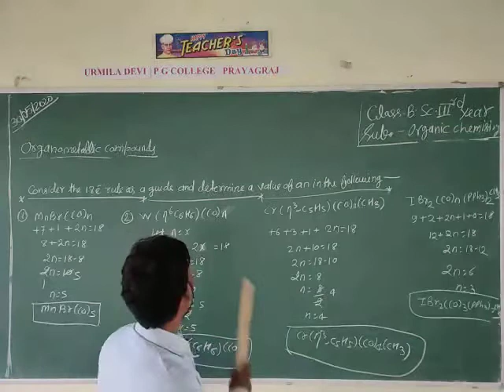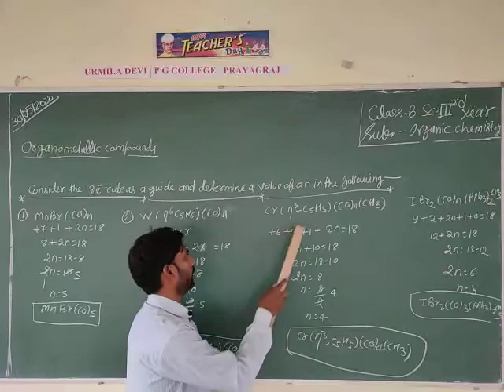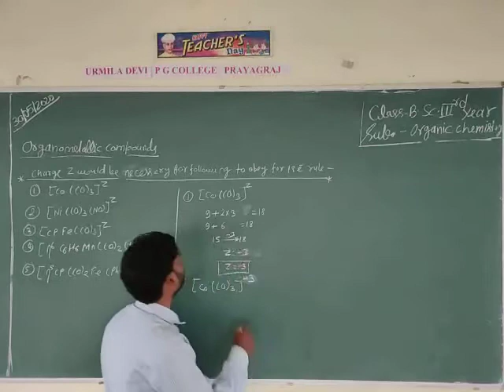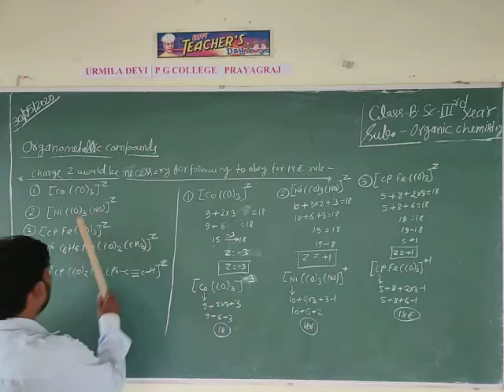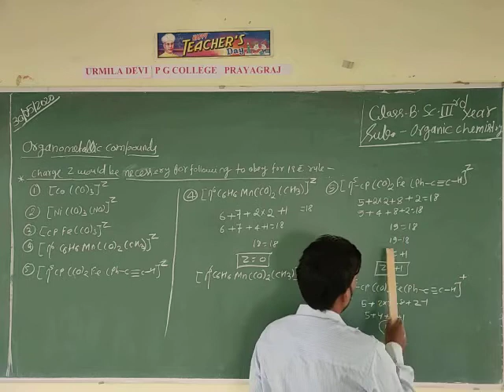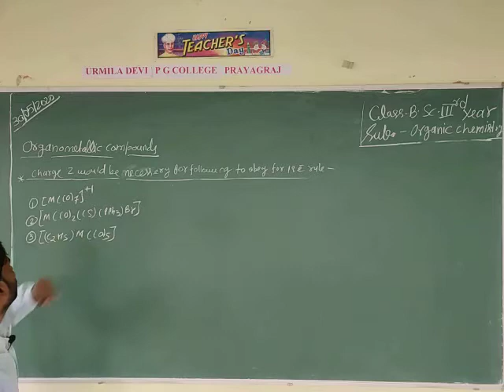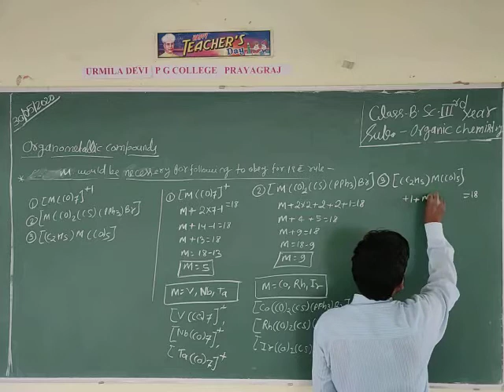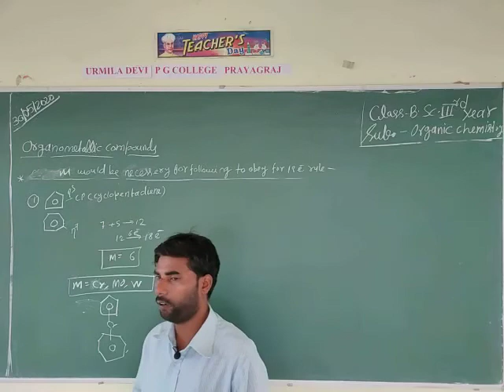B.sc.3rd year (organic chemistry).By :-Mukhtar sir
Organo metallic compound (part :-1)